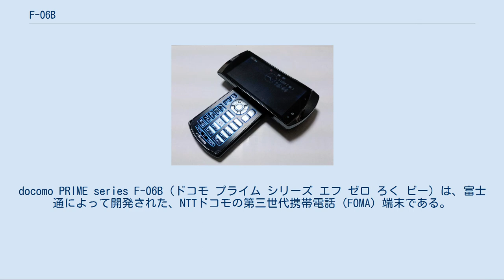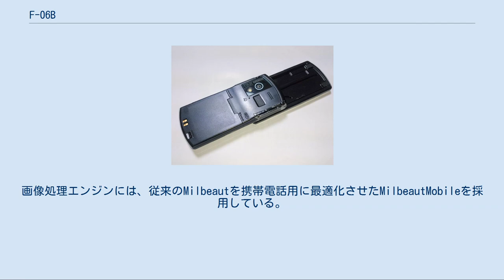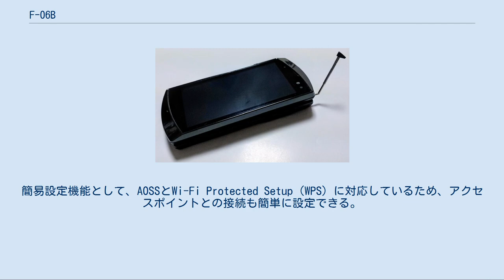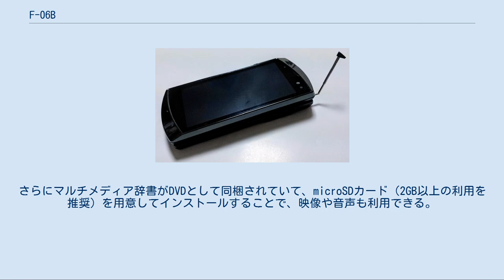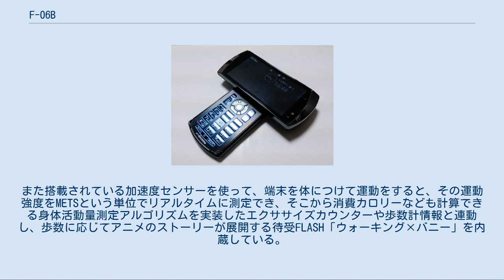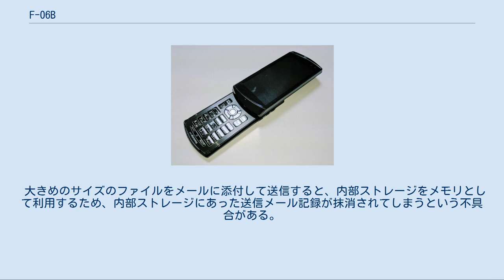F-06B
docomo PRIME series F-06B（ドコモ プライム シリーズ エフ ゼロ ろく ビー）は、富士通によって開発された、NTTドコモの第三世代携帯電話（FOMA）端末である。
 F-09Aの後継に当たる、PRIMEシリーズの富士通製端末で、外観は、F-09Aと同様にディスプレイ部が上下にスライドするだけでなく、90度回転させてT字にもなることでディスプレイを縦でも横でも使える「スライドヨコモーション」を採用した。
 富士通製端末では、過去にも防水仕様の端末を発売しているが、スライド式で初めて防水仕様となった。
噴水を浴びたり水没したあとにも動作するIPX5等級とIPX7等級に加え、水深1.5mまでの水中でもカメラ撮影などが可能なIPX8等級にも対応する。
ただし防塵性能はもたない。
 液晶の画素数は、F-03AやF-09Aと同じ480×960ドットで、大きさは、F-09Aより0.1インチ大きい、3.5インチである。
指で画面に触れるだけで操作できる静電容量式のタッチパネル仕様となっている。
画面をタッチしてからの応答速度が向上したことにより、タッチ操作がスムーズに素早く反応するようになった。
マルチタップ操作にも対応している。
また撮った写真に手書きでコメントをつけたり、スタンプやデコメ絵文字でデコレーションでき、メールに添付することができる「手書きスナップ」や富士通独自の高性能手書き文字認識エンジン搭載により漢字や記号、絵文字も文字種の切り替えなく手書きで入力できる「フリータッチライティング」を搭載。
走り書きでも認識可能なほか、自動学習機能で使うほど性能が向上する。
文脈処理によって認識文字を自動で判別したり、キー入力同様に入力予測機能にも対応している。
 カメラ機能は従来機種よりもさらに強化され、メインカメラは、約1320万画素CMOSにアップ。
画像処理エンジンには、従来のMilbeautを携帯電話用に最適化させたMilbeautMobileを採用している。
細部までくっきり撮影できるフルHDサイズ（1920×1080ドット）のフルハイビジョン動画撮影が可能。
ただしHDMI端子がないため、外部機器に出力する機能はない。
そのため撮影したフルハイビジョン動画はmicroSDカードによる持ち出しのみとなる。
また記録画素数に応じて画質の劣化しない倍率までズームできる「スーパーデジタルズーム」は、超解像処理が新たに加わり、画質が劣化する高倍率でも劣化の少ないきれいな写真を撮影することができる。
フラッシュは、広角対応高輝度LEDの採用により、発光範囲が広くなり、夜間や室内などの暗い場所でもより広範囲で明るい写真を撮影できる。
撮影シーンに合わせて端末が自動的に判断する「自動シーン認識」は、従来の標準・人物・風景・接写・夜景に加え、新たにQRコードの自動認識に対応。
 あらかじめ登録した人物の顔を優先的に認識する個人認識撮影機能「サーチミーフォーカス」、人物の笑顔を識別する「スマイルファインダー」、最大ISO25600相当の高感度撮影に対応。
またCMOSカメラの高速画像処理により13Mサイズでの7枚連写が可能なほか、シャッターを押した約0.39秒前後の写真を7枚連写して、またばき・ブレ・笑顔度から総合的に判断してベストな1枚を勧めてくれる「ベストショットセレクト」、被写体を追尾してピントを合わせ続ける「トラッキングフォーカス」、肌や瞳をキレイに見せる「美肌+ひとみ強調モード」、「局所コントラスト補正」「トリプルブレガード」といった、撮影アシスト機能も引き続き搭載している。
 無線LAN機能（Wi-Fi）を搭載し、アクセスポイント経由でインターネットに接続できる。
Wi-Fiは最大54MbpsのIEEE802.11gに対応。
簡易設定機能として、AOSSとWi-Fi Protected Setup（WPS）に対応しているため、アクセスポイントとの接続も簡単に設定できる。
さらにF-06B自体がWi-Fiアクセスポイントとなり、FOMAのインターネット回線を無線LAN対応のパソコンやゲーム機などのWi-Fi機器と共有することもできる。
簡易設定機能として、AOSSに対応しているので、簡単に外部機器と接続できる。
 ワンセグは、60fpsの4倍速表示に対応。
また視聴中に受信エリアが変わると知らせる「オートエリア切...